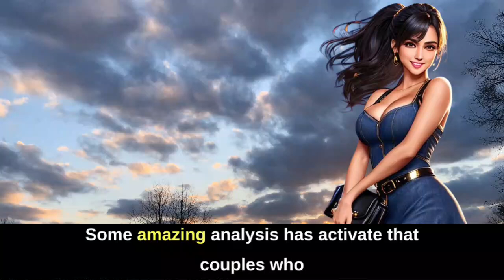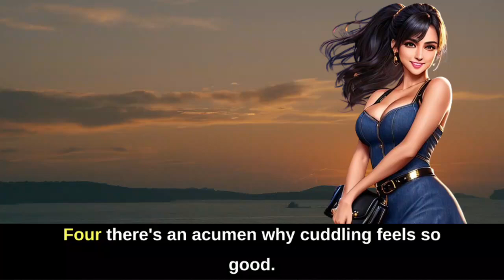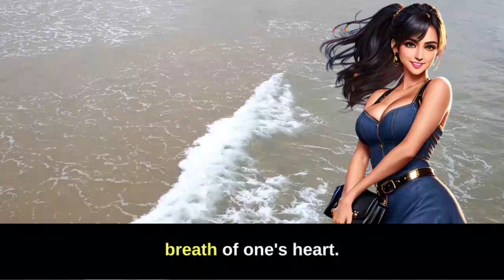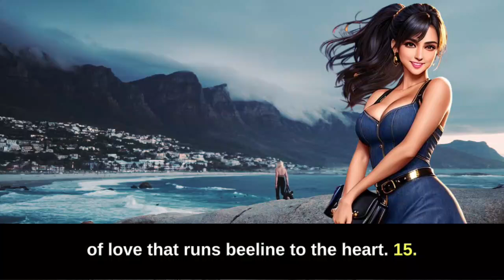💖 Amazing Facts About LOVE & HUMAN Nature You NEVER Knew! 🧠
Discover mind blowing facts about love and human nature that will completely change how you see relationships and the human experience. In this video, we delve into the psychological reasons why people fall in love, the science behind human connections, and how our emotions shape our actions. From the chemistry of love to the habits that reveal hidden feelings, you’ll be amazed at what drives our deepest emotions and desires. Whether you're curious about how love affects the brain, or you’re simply fascinated by human behavior, this video is packed with eyeopening facts that you won’t want to miss!

We’ll cover:
 The surprising ways love changes your brain 🧠
 Why humans are naturally wired for connection and empathy 🤝
 Little known facts about how your body responds to love 💓
 The fascinating impact of love on mental health 🧠
 How hormones and emotions play a crucial role in building relationships 🌟

Unlock the secrets of human behavior and gain insights into the science of love that can help you understand yourself and others on a deeper level. If you're interested in psychology, relationships, and self discovery, this video is perfect for you!

Key terms to help this video trend: love and human nature, amazing facts about love, psychology of love, science of human emotions, how love affects the brain, human relationships and emotions, fascinating facts about human connection, mental health and love, chemistry of love, emotional connection facts.